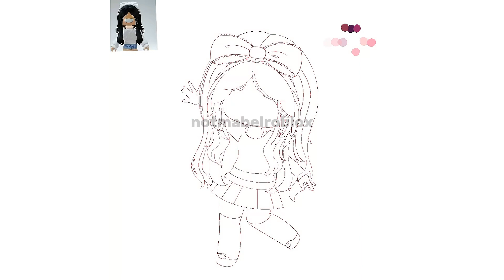Trying New Style Again 😍💅